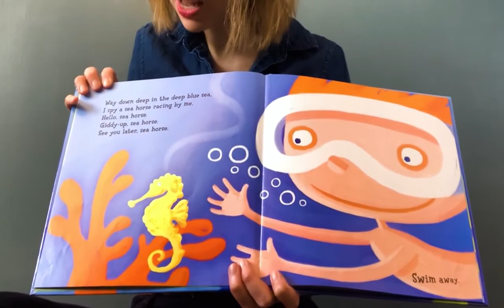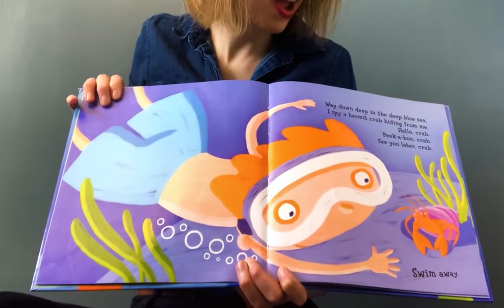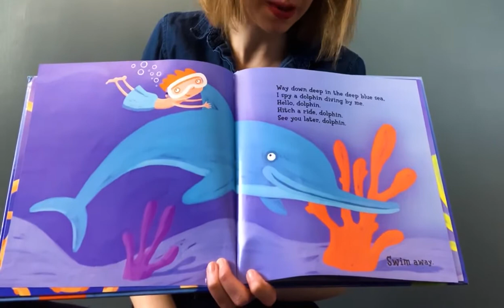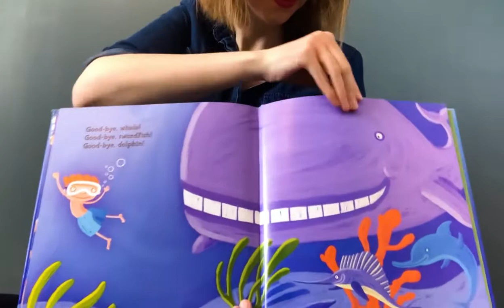Underwater Storytime with Miss Amanda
Glub! Glub! Come dive under the sea with Miss Amanda and sing some sea songs, read a story about sea animals and hear about her adventures with a fish when she went swimming in the lake last summer!